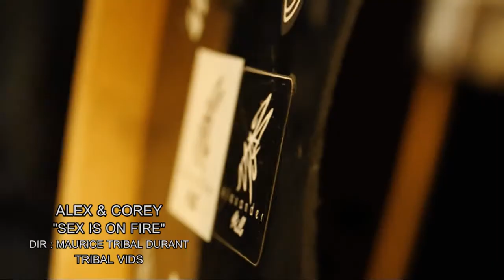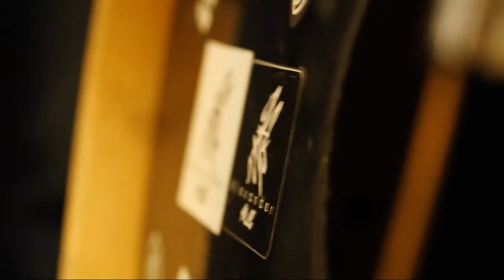Alex & Corey - Sex Is On Fire (Cover) Kings of Leon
Alex & Corey
Acoustic Rock Band
(Directed & Edited) - Maurice Tribal Durant (Cinematography) - Maurice Tribal Durant & Carl Brilliance Blenman

Barbados, caribean, rock, acoustic, acoustic rock, crop over, Alex & Corey - Sex Is On Fire, Alex & Corey, Alex, Corey, Rihanna, Trinidad, St.Lucia, Grenada